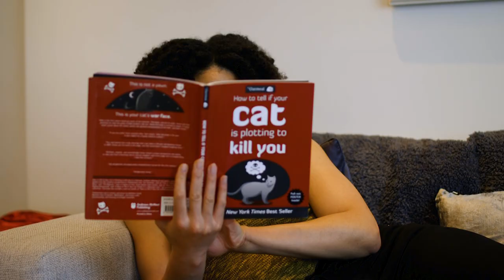Stand Up Gal | COMEDY SKETCH | Girls are better? | ENGLISH SKIT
Writers: David Wayman + Jake Balfour-Lynn
Director: Jake Balfour-Lynn
DoP: Aadhar Gupta
Cameraman: Andrew Magno
Sound Engineer: Marco Curcio
Editor: Jake Balfour-Lynn
ACTORS
(Order of appearance)
David Wayman
Toby Osmond
Hannah Sinclair Robinson